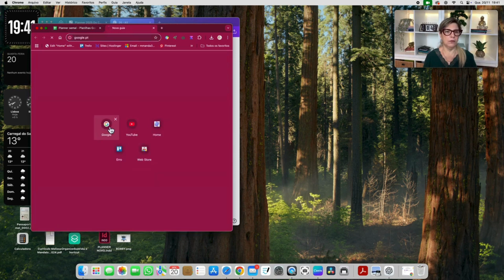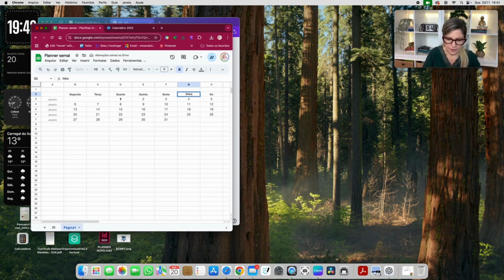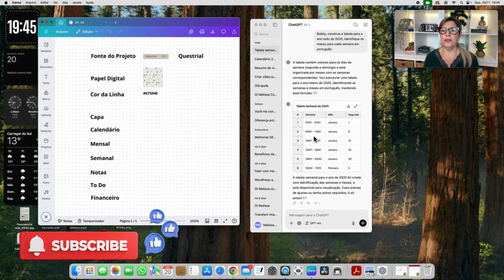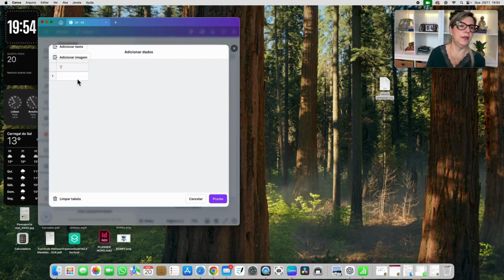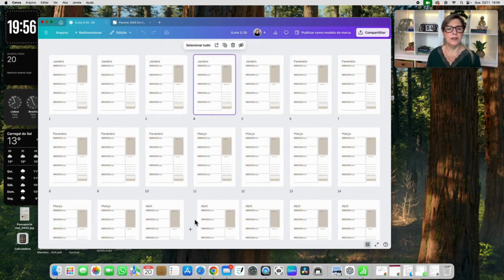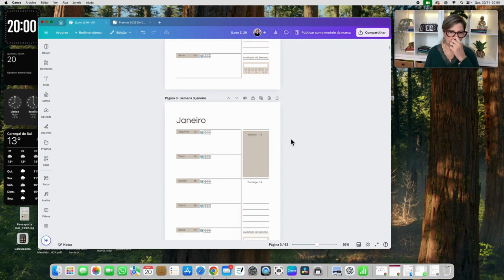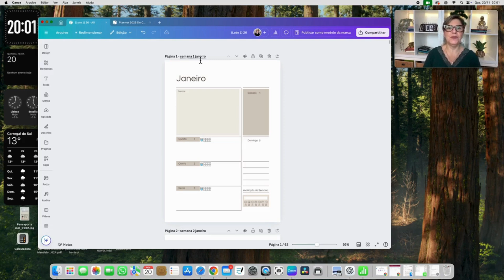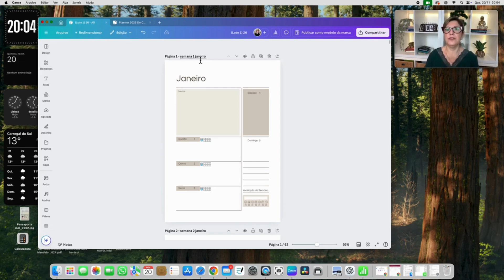Como Criar em Lote no Canva: Mais Produtividade do Zero! 🚀 | Série Planner #2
Neste vídeo, vou te mostrar como criar um planner semanal para o ano inteiro usando o Canva e dicas práticas que vão deixar tudo mais simples e funcional.

Você quer aprender a personalizar, organizar e dar aquele toque especial no seu planner?

Então vem comigo porque este vídeo é pura mão na massa! 🗓️✨

🖥️ Este é o segundo episódio da nossa série especial de planners!

📋 **O que você vai aprender hoje:**

✅ Como criar e personalizar um layout semanal para o ano todo.
✅ O segredo de renomear páginas para planners mais organizados.
✅ Dicas práticas para deixar seu planner funcional e lindo.
✅ Como ferramentas como Canva e GPT Chat podem ser game-changers na sua produtividade.

💡 **Dica Bônus: Quer mais produtividade?**

Experimente o Canva Pro e descubra como transformar suas ideias em projetos incríveis!

📌 Quero saber de você!
Comenta aqui o que você gostaria de ver no próximo vídeo ou quais páginas não podem faltar no seu planner dos sonhos! Vamos construir isso juntos.

✨ Não esquece de deixar aquele like, se inscrever e compartilhar com quem ama organização! Vamos juntos fazer de 2025 um ano memorável.